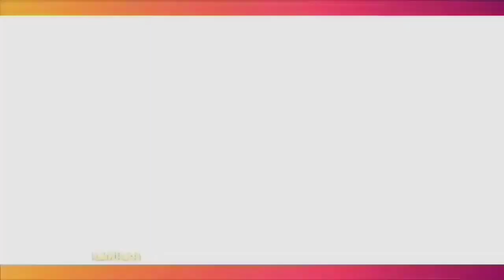Jadi Orang Ketiga, Sheila Dara Tak Pernah Diskusi Soal Peran Dengan Vidi Aldiano